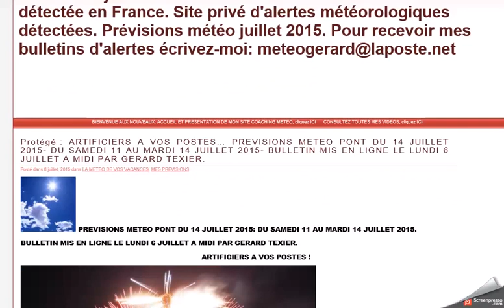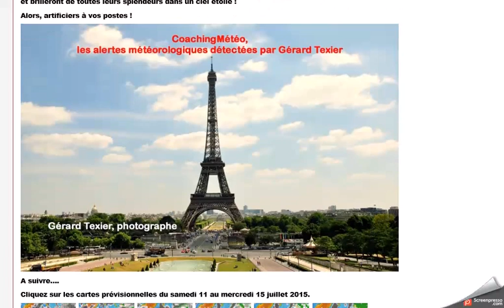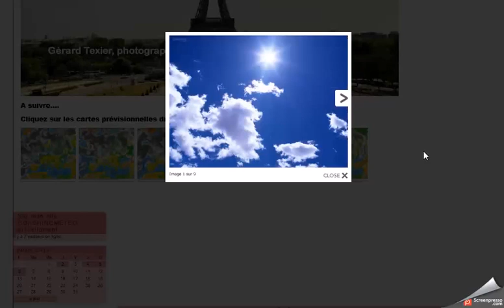PREVISIONS METEO PONT DU 14 JUILLET 2015 PAR GERARD TEXIER COACHINGMETEO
COACHINGMETEO, site privé d'alertes météorologiques détectées.
Pour recevoir mes alertes météo, écrivez-moi svp.